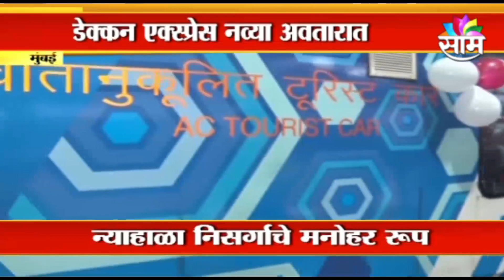वाह! डेक्कन एक्स्प्रेस आता नव्या रुपात